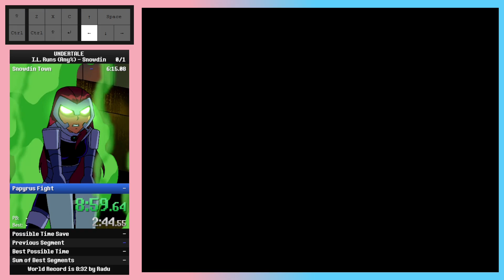UNDERTALE (Any%) Individual Levels - Snowdin Speedrun In 9:41 (Personal Best)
chicken nugget